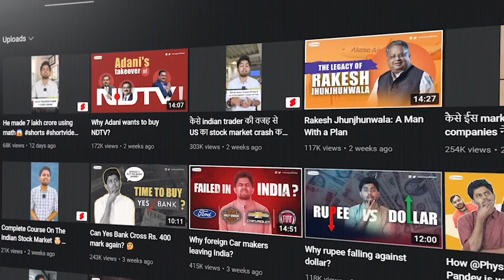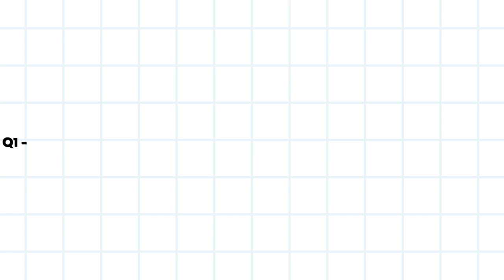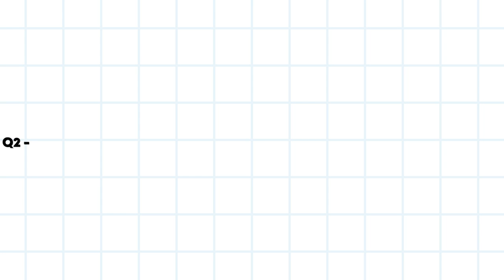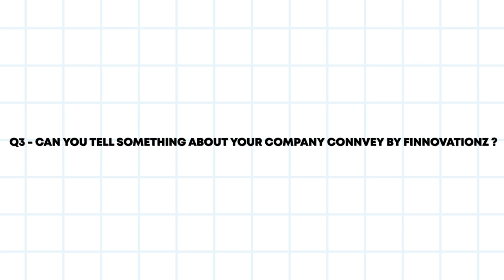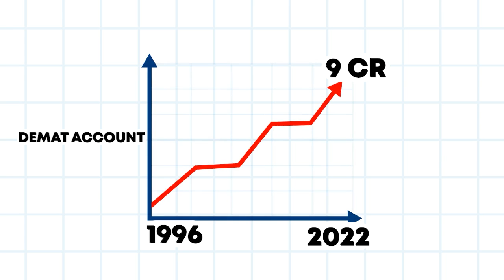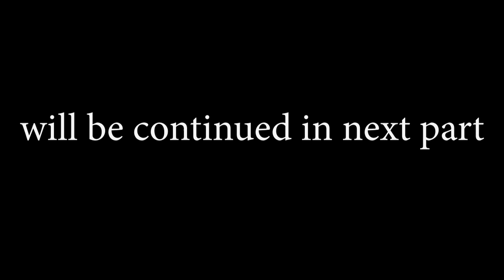How to Build a Successful Career in Finance & Youtube ft. Prasad @namaskarprasad (Part-1)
Kya aap bhi stock market sei paisa kamana chahte hai...

Ya phir aap apni life mei successful banna chahte hai...

Hello Dosto,
Aaj ka ye session kaafi special hai.

Aap sabhi ka swagat hai hamare new series, Interaction with YouTubers mei, jaha ham unki journey, learnings and baaki sabhi cheejo kei barare mei discuss karte hain.

Aaj hamare saath kafi special guest, Prasad hai jinhe ham sabhi "@namaskarprasad" ki YouTube channel sei jante hai.

Convey by FinnovationZ stock market, business and finance par videos banati hai and inki channel mei abhi 2 Million+ subscribers hai.

0:00 - Intro
0:59 - Journey before becoming a YouTuber
6:28 - Learnings & experiences from his previous startups
15:13 - Convey by FinnovationZ & it's various products